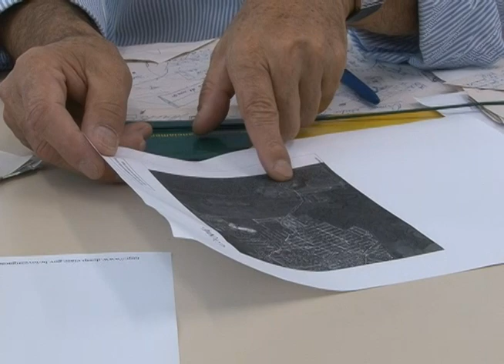Joinville - Daniele é volta pra casa após ficar três dias desaparecida